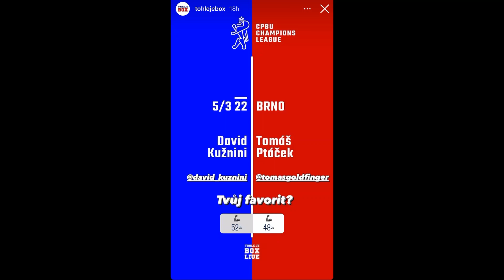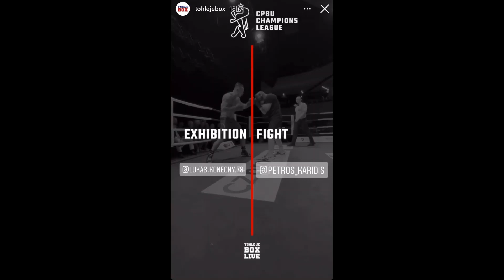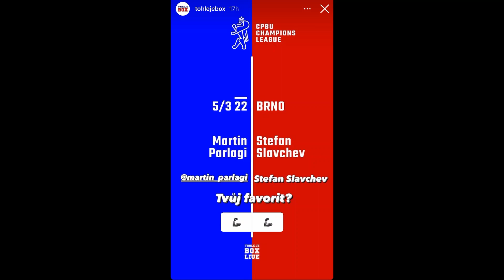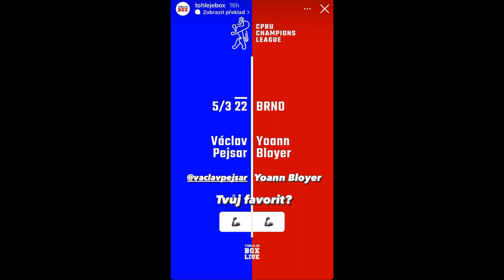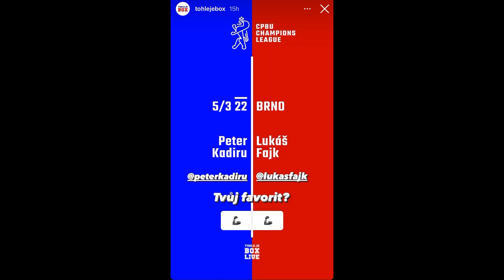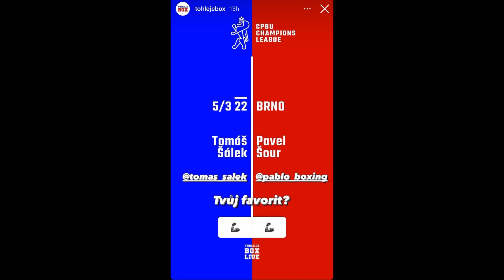tohle je box 3-Sono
Otys,David,Sandro,Marcel
,Patrik,Petros,Banan,Kristian